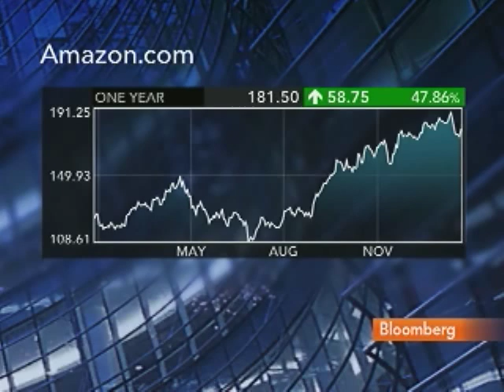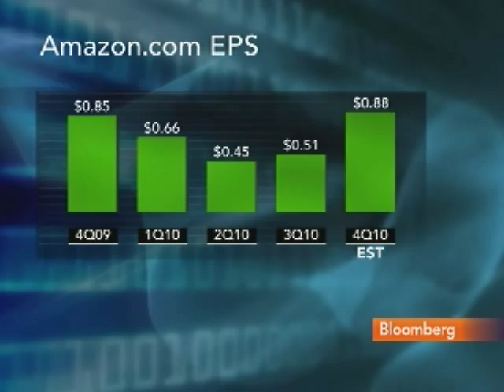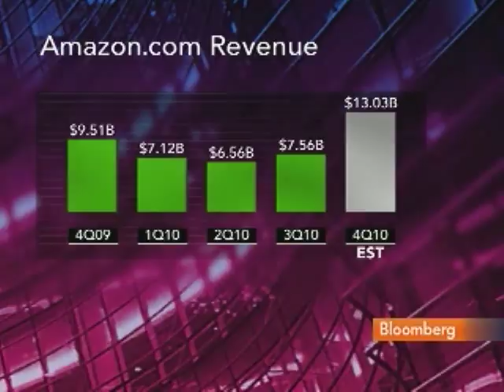Hilary Kramer Says Amazon.com Stock to Reach $200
Jan. 27 (Bloomberg) -- Hilary Kramer, editor-in-chief at GameChangerStocks, discusses the outlook for Amazon.com and Microsoft Corp.  and the companies' growth prospects.
     Kramer speaks with Lisa Murphy and Julie Hyman on Bloomberg Television's "Fast Foward." (Source: Bloomberg)